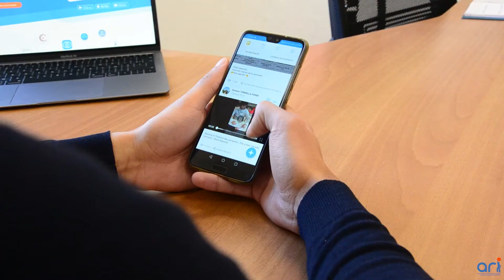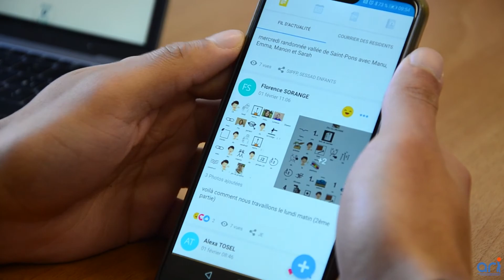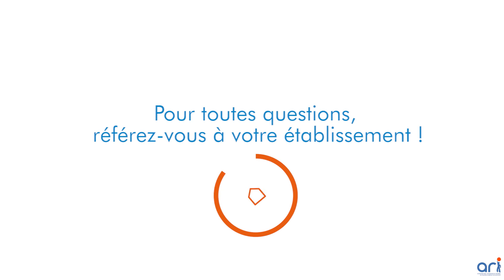L'application Familizz à l'ARI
Tutoriel réalisé par l'ARI